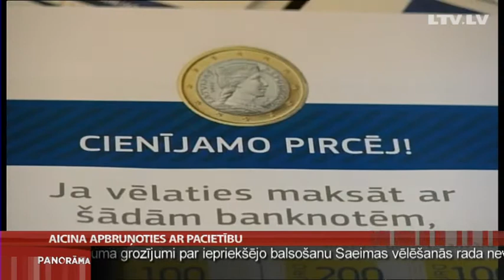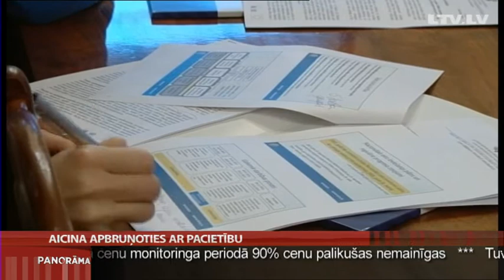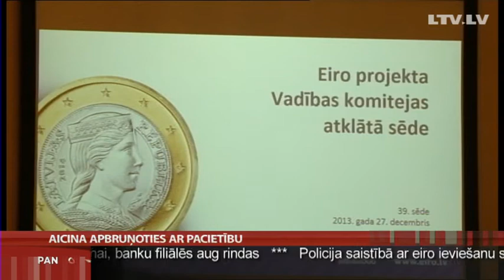Aicina apbruņoties ar pacietību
Nesteigties, nedrūzmēties un nedusmoties, kā arī iespēju robežās izvairīties no norēķiniem ar skaidru naudu. Šādi Finanšu ministrija aicina iedzīvotājus Latvijā sagaidīt eiro. Kaut arī eiro ieviešanā līdz šim paveikts liels darbs, amatpersonas aicina ar izpratni izturēties pret neērtībām, kas var atgadīties pirmajās dienās ar jauno valūtu. Turpina Kārlis Roķis.